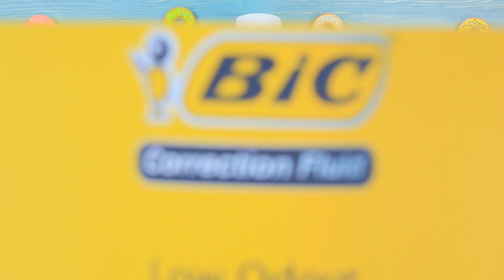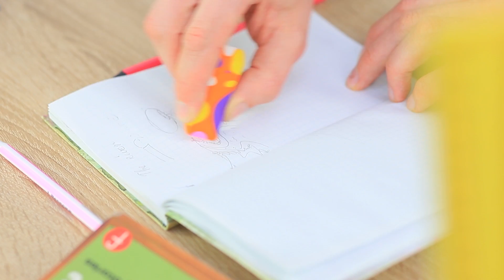6 DIY Materiali Scolastici Giganti Commestibili / Scherzi Scolastici Commestibili!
Oggi condivideremo con voi alcune fresche e simaptiche idee di materiale scolastico commestibile gigante! Perché? Perché è molto divertente e gustoso!

Materiali e Strumenti:
• Miele
• Zucchero
• Noce moscata
• Cannella in polvere
• Zenzero macinato
• Pimento macinato
• Bicarbonato di sodio
• Burro
• Mixer
• Uovo
• Farina
• Glassa bianca
• Colorante alimentare
• Pennarelli alimentari
• Barattolo di vetro con tappo
• Primer acrilico
• Pistola per colla a caldo
• Bicchiere di plastica
• Pennello in silicone
• Etichetta di scolorina
• Nastro biadesivo
• Panna
• Latte condensato
• Tappetino in silicone
• Pasta lievitata
• Sciroppo di mais
• Gelatina
• Secchiello di plastica
• Cartone ondulato
• Tubo isolante
• Sottotorta
• Grande pezzo di carta
• Foglio di gommapiuma
• Grande etichetta adesiva
• Guanti
• Polvere di perla commestibile
• Wafer
• Glassa al cioccolato
• Pasta di zucchero

Guarda Altri Video di Troom Troom:
Video Popolari: